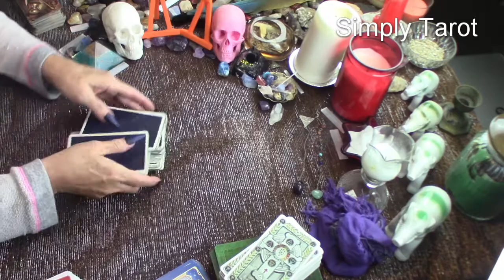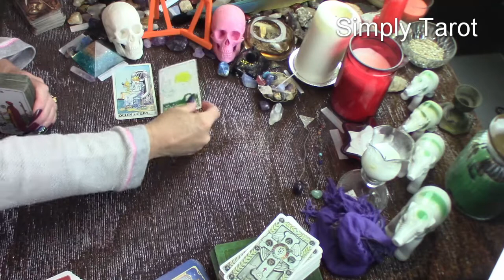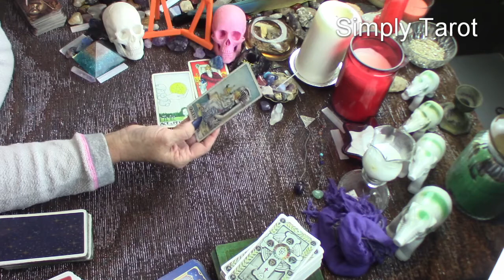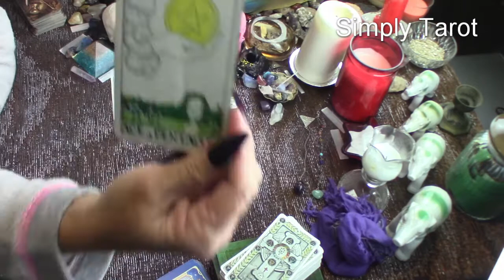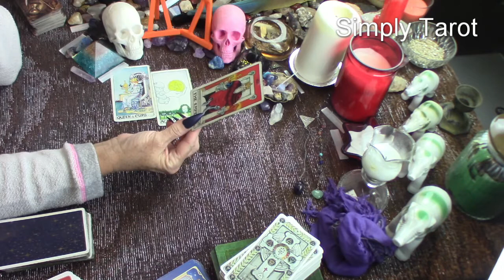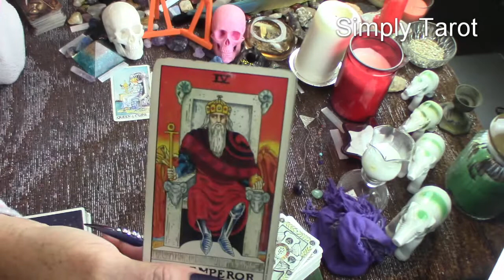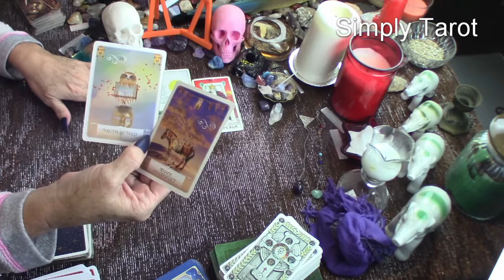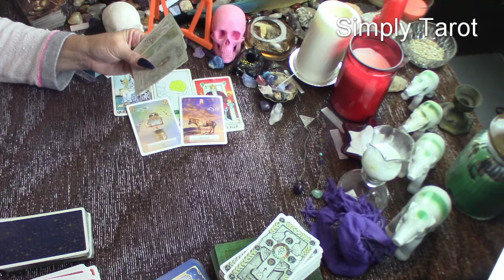Virgo, Capricorn, Taurus capture that moment of bliss, Time to get busy